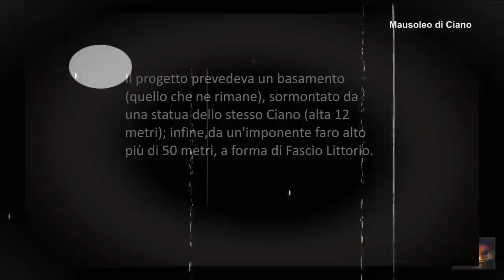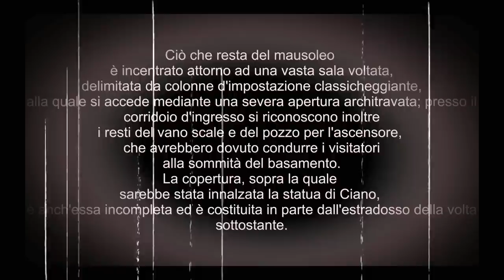ll Mausoleo di Ciano MONUMENTO ABBANDONATO - URBEXART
La costruzione del mausoleo ebbe inizio dopo la morte di Costanzo Ciano, avvenuta nel 1939.
Secondo il progetto il monumento avrebbe dovuto essere costituito da un grande basamento sormontato da una statua marmorea, alta 12 metri, dello stesso gerarca e da un colossale faro a forma di Fascio Littorio alto più di 50 metri.